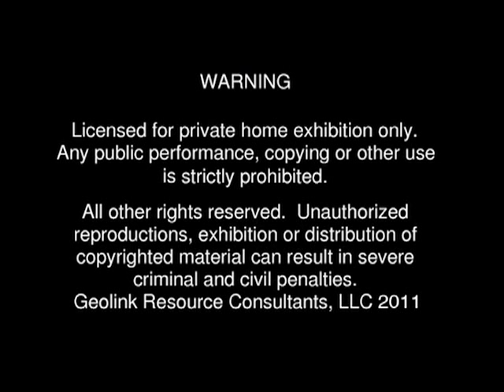Yusef یوسف (as) (Joseph) in Farsi Part 7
The True Movie of Yusef یوسف (as) (Joseph) in Farsi Part 7